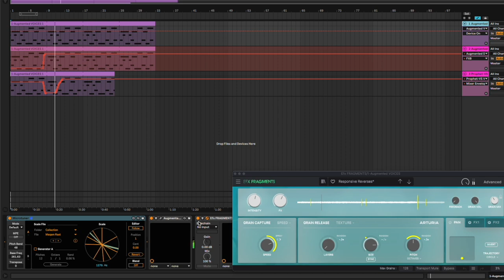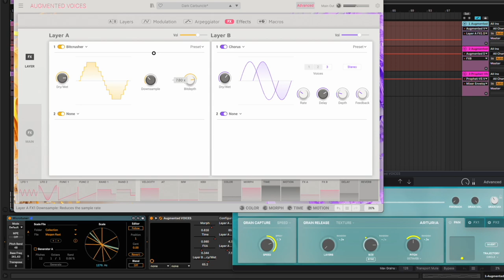Augmented VOICES, Augmented STRINGS, and Arturia effects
Having a jam with Augmented VOICES and Augmented SAMPLES in the new Arturia V Collection 9 for our review.